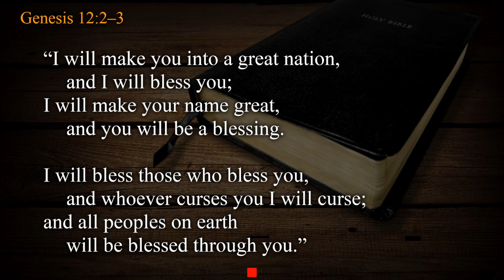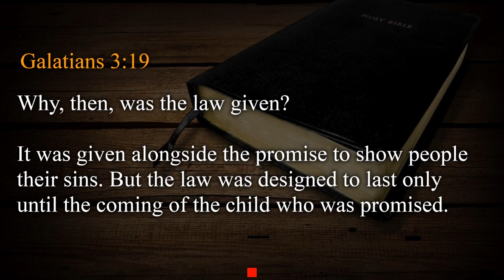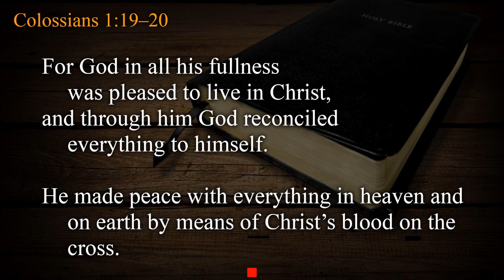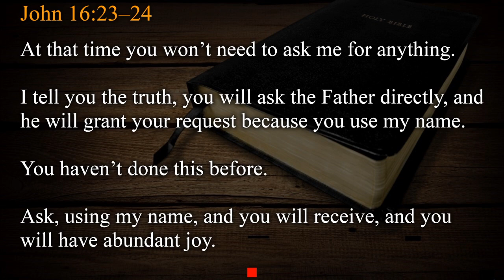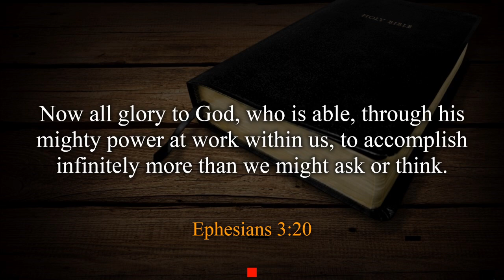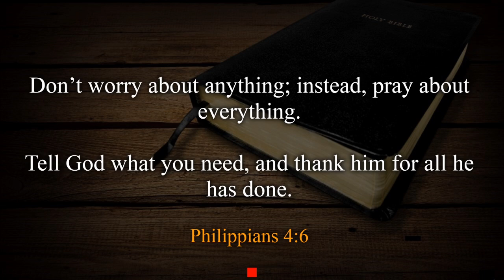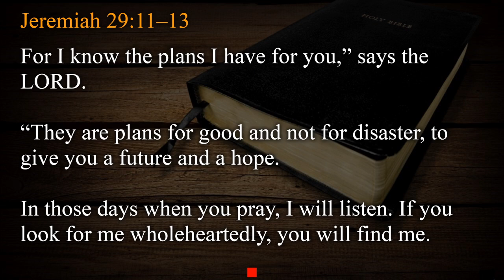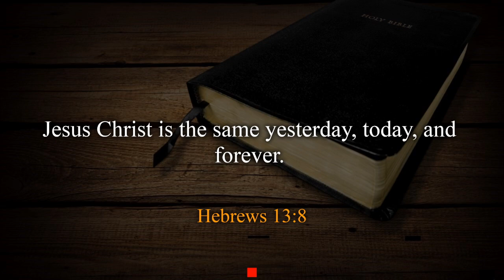New Covenant Prayer For Dummies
Morning Worship - April 21st, 2024